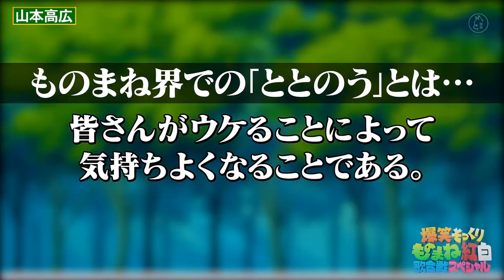山本高広 × 錦鯉